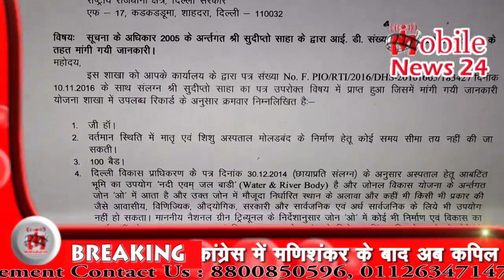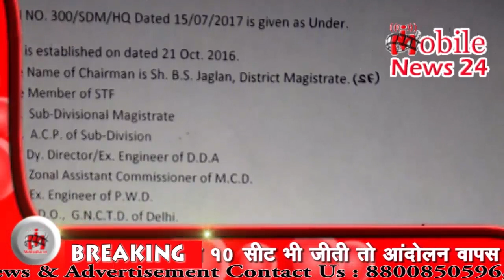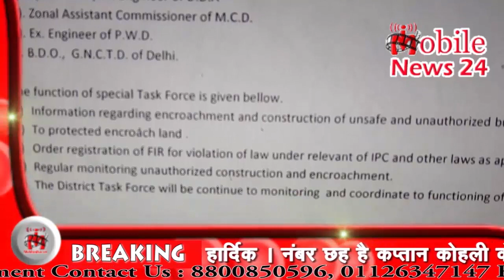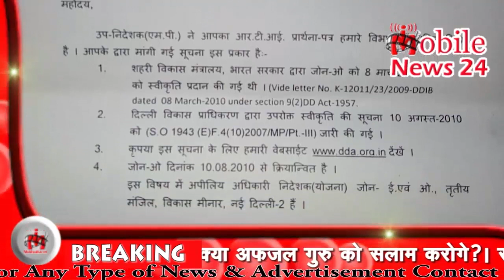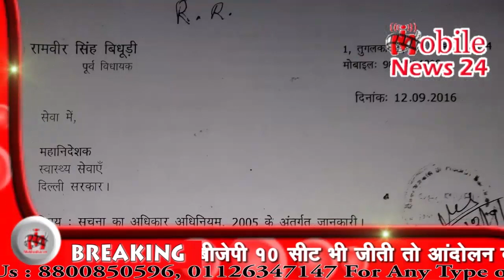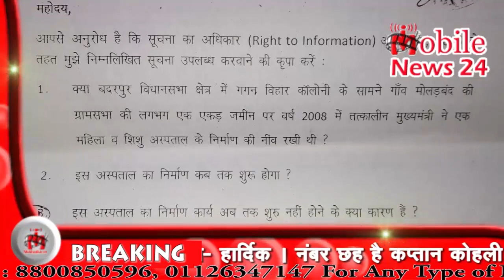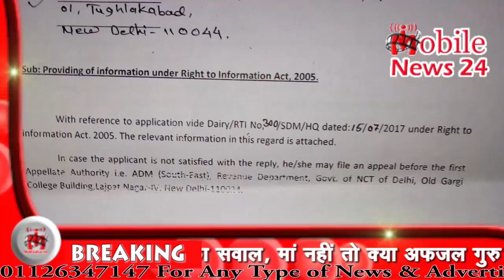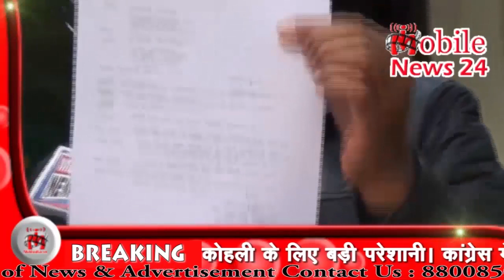बदरपुर का महासंग्राम नारायण दत्त Vs रामवीर बिधूड़ी | MLA Vs ex MLA Badarpur Vidhan Sabha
बदरपुर का महासंग्राम नारायण दत्त Vs रामवीर सिंह बिधुरी | Mla vs ex Mla Badarpur Vidhan Sabha.

विधायक नारायण दत्त शर्मा के आरोपों का जबाब दिया पूर्व विधायक रामवीर विधूड़ी ने कहा आज विधायक ने एक भी विकाश कार्य तो किये नहीं इस लिए आरोप लगाकर जनता को गुमराह करने की कोशिस कर रहे हैं .